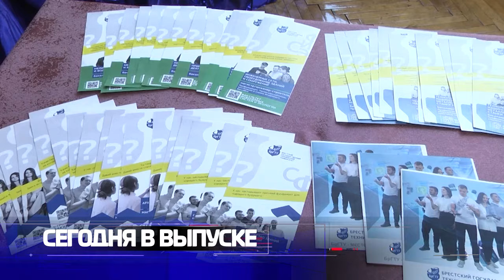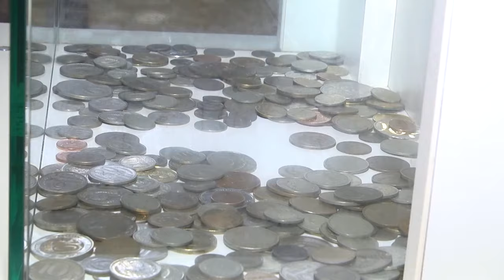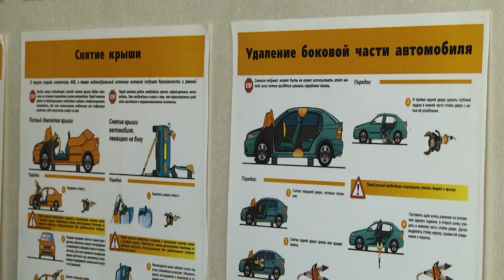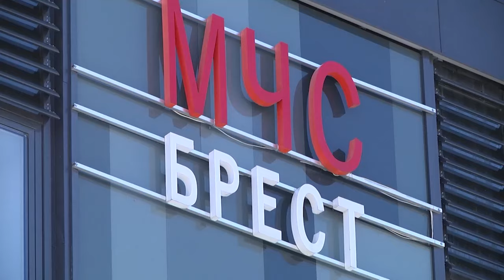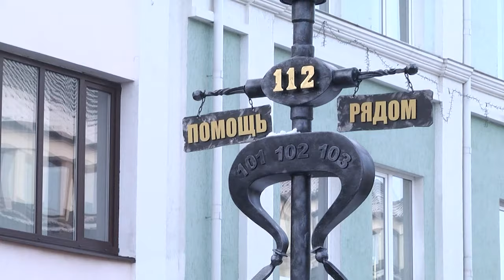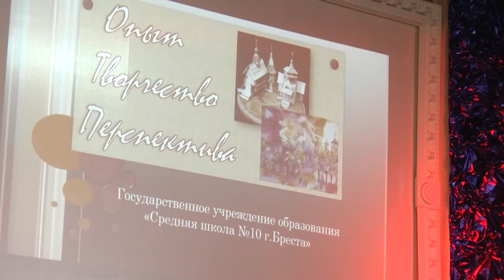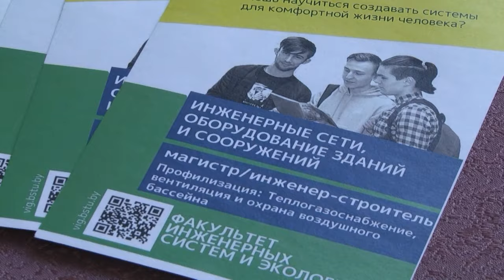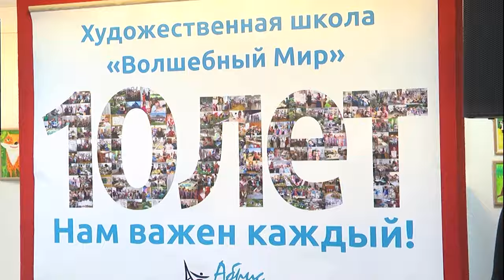2024-01-20 Итоги недели. Новости на Буг-ТВ. г.Брест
Акция «Будущее в наших руках» с участием А. Талая.
Один день их жизни спасателей-пожарных.
 Награды за службу: новые звания и ключи от новых арендных квартир вручили сотрудникам   Московского отдела Департамента охраны МВД.
Подписание договора об открытии в г. Бресте архитектурно-строительного класса.
Выставка «10 лет. Нам важен каждый», приуроченная к юбилею художественной школы «Волшебный мир».

*Наши контакты:*
✅Телефон горячей линии:
54-63-67